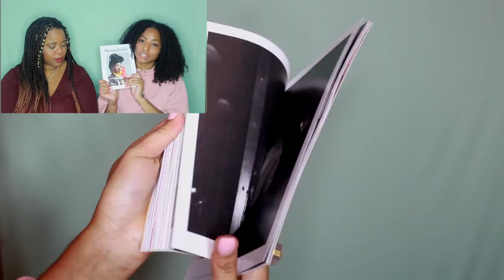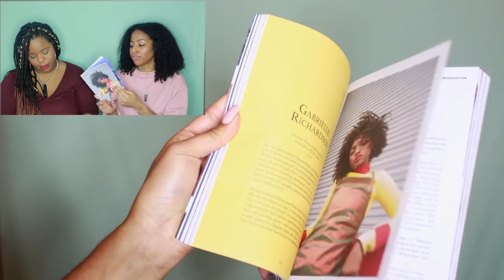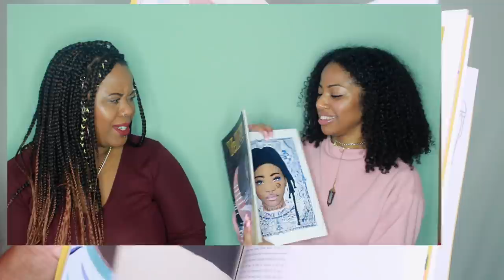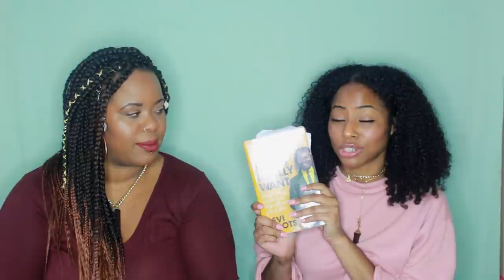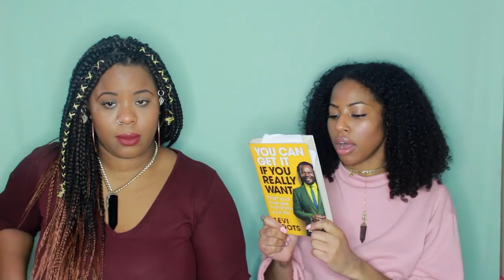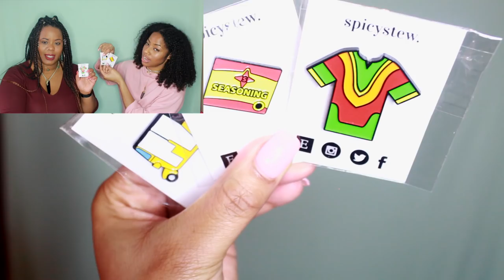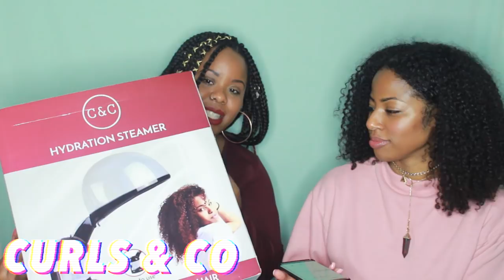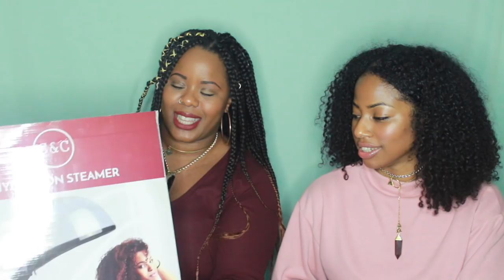OUR BLACK OWNED FAVES 2017! | HUGE HAUL! | CURLTUREUK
[PLEASE READ!]
It's that time of year again!  Here's our haul of favourite black owned businesses of 2017!

Knots and Vibes is not black owned. We apologise for the mistake and will be sure to thoroughly research in the future.  When letting this company know they were featured in our Blacked Owned fave video, they did not correct us in the presumption they were black owned, which was presumed due to the heavy use of Black Jamaican culture in their images and marketing.  We have also contacted them prior to this and not been corrected when addressing them as a black owned business. We do like the brand and product but both, of course, have no place in this particular video.

Peace & Love
Jay & Tri

Curlture
CurltureUK
Natural hair